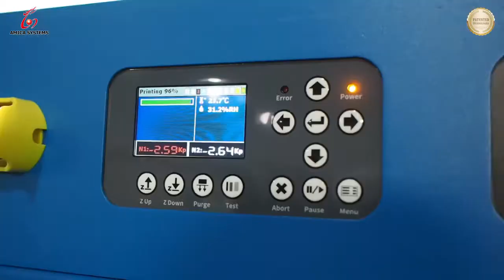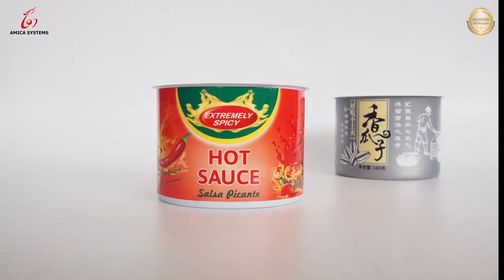TBE-BD - High Productivity UV-LED Inkjet Printer for Taper / Cylinder Printing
Available worldwide! High-efficiency 360° seamless printing on tapers/cylinders

With comprehensive R&D on printing technologies, machinery, software, workflow optimization, and ink chemistries, AMICA is proud to release the TBE-BD revolutionized color UV-LED inkjet printer. TBE-BD is specially engineered for high-efficiency 360° seamless printing on tapers/cylinders, such as cups, bottles, tins, and cans.